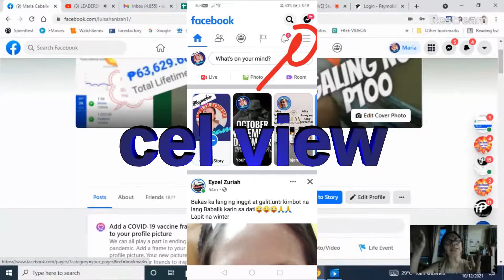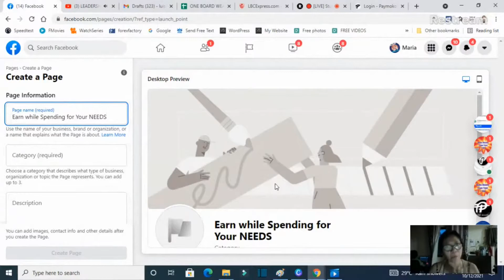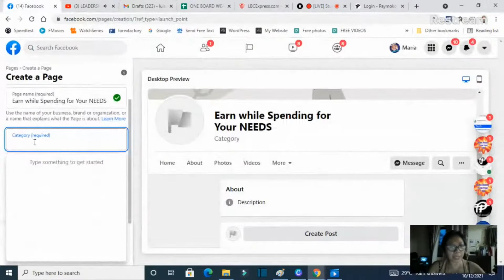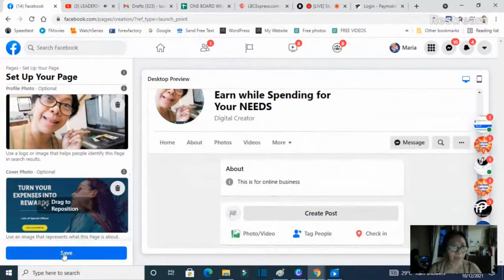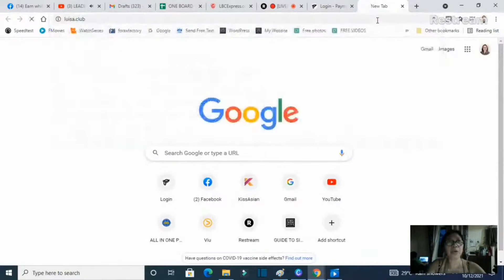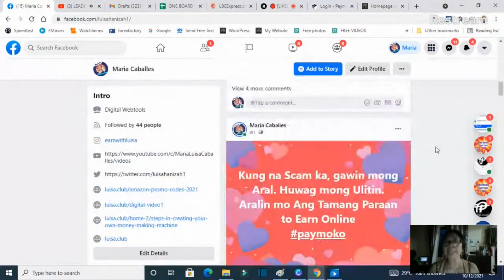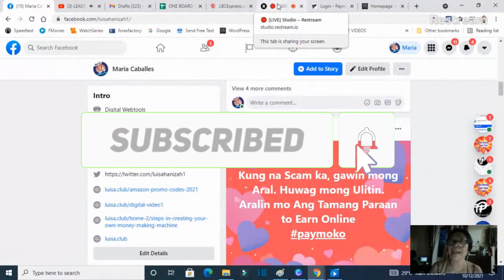NEW GUIDE ON HOW TO CREATE AN FB SALESPAGE.. CLEAR TAGALOG PRESENTATION OR DEMO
Claim your $5 here -
Totoong pera yan kaya huwag mong sayangin.
Click mo link sa baba at yung pinaka una na link sa taas ng page ang FREE $5

Save 70% on SAMMIX products
Save 60% on JYATUTU products
Save on Jewelries

This is the best way to have entrepreneur gold flash on your facebook timeline every so often. To be inspired, encouraged and supported in your business. and feel the love.

.: COMMON QUESTIONS :.